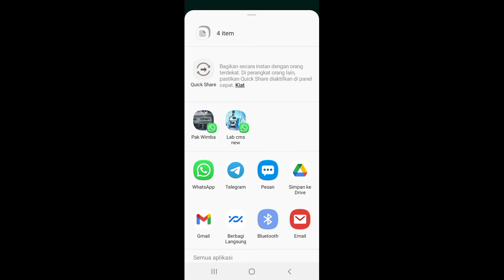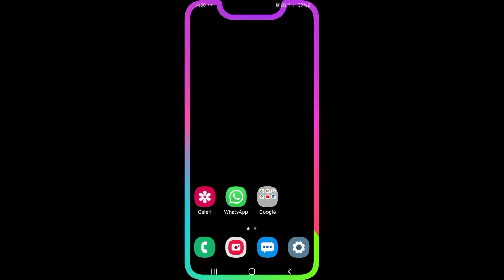Cara Pindahkan Chat Dari WhatsApp Ke Telegram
Whatsapp dan telegram merupakan aplikasi messenger yang memungkinkan kita untuk mengirim pesan atau video call. Saat ini kita bisa memindahkan chat, gambar atau video dari aplikasi whatsapp ke telegram. Caranya cukup mudah silahkan teman-teman nonton video tutorialnya.